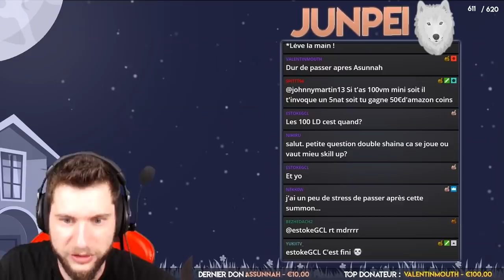BEST OF STREAM - LA RIGOULADE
Ca faisait longtemps, tres longtemps qu on n'avait pas sorti un best of et du coup ca me fait soublement plaisir ! Vraiment, je fais bien d autres choses que SW en live et vous etes de plus en plus nombreux, et ca c est ouf !

Merci beaucoup a Yuki qui a pris son temps pour realiser tout ca !

Prout.

Pour payer ses packs moins cher avec les Amazon Coins et savoir comment les utiliser